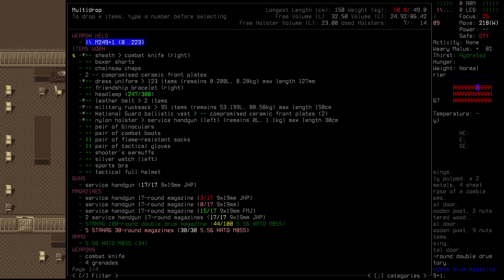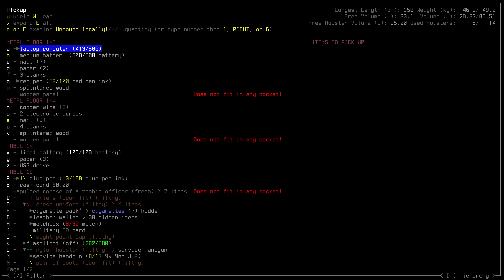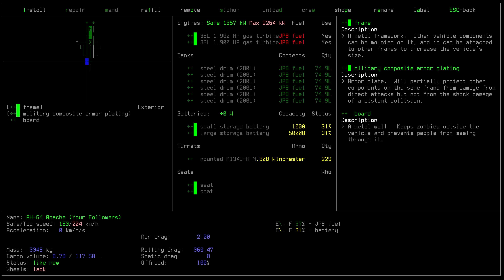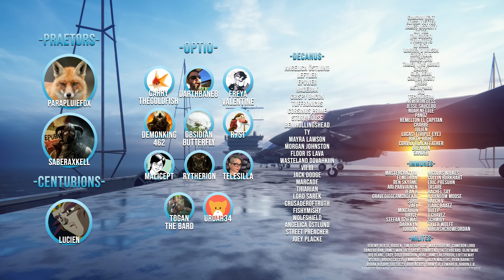Aircraft Carrier Escape | CDDA Ep 8 "Major General Mai"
Diving back into our Short Survival series, for season two we will be undertaking a number of interesting and diverse challenges in the world of Cataclysm: Dark Days Ahead.

►Airing Monday, Wednesday & Friday at 1500EST

►Soundpack: @'s

Cataclysm DDA